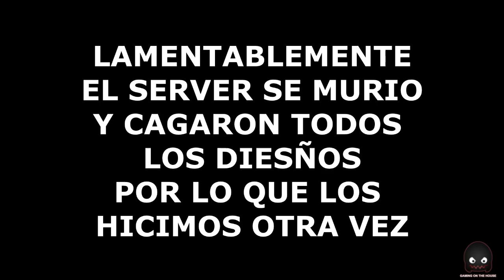Sled Build (Los ingenieros en trineos y autos) GMOD en Español - GOTH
Enterate de todos los videos primero en: Facebook.com/GOTHJAIDEFINICHON